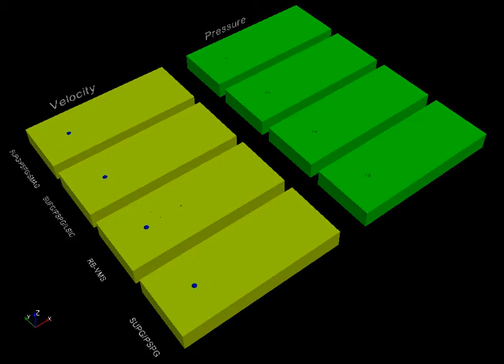Vortex shedding around a circular cylinder at Re=100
Comparison of residual-based variational multiscale finite element solution with standard stabilized finite element formulations for the incompressible Navier-Stokes equations. Details in: Erb F. Lins, Renato N. Elias, Gabriel M. Guerra, Fernando A. Rochinha and Alvaro L. G. A. Coutinho, Edge-based finite element implementation of the residual-based variational multiscale method, Int. J. Numer. Meth. Fluids 2009; 61:1--22